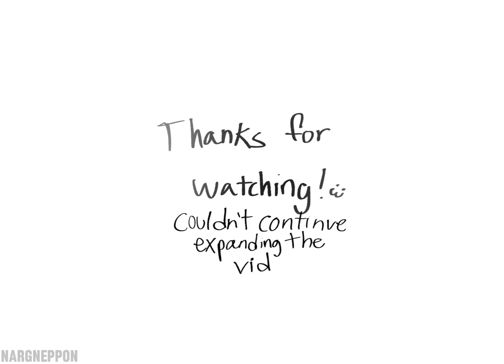Hetalia x Delicious in Dungeon OP | Sleep Walking Orchestra | ヘタリア x ダンジョン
Song: Sleep Walking Orchestra by Bump of Chicken

Everything belong to the anime Delicious in Dungeon besides the fanwork that was remade in this video